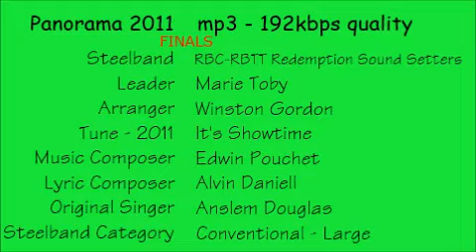Panorama 2011 Finals Conventional Large Redemption Sound Setters playing It's Showtime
For audio play/download - quality mp3 192 kbps 44.1kHz